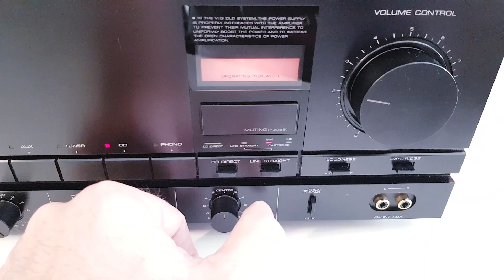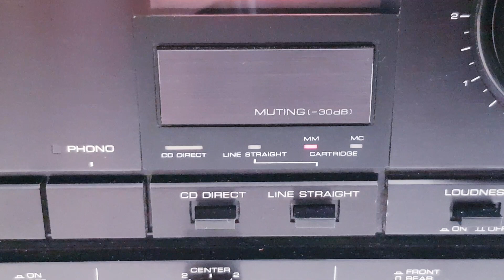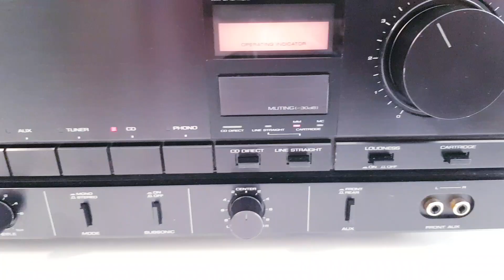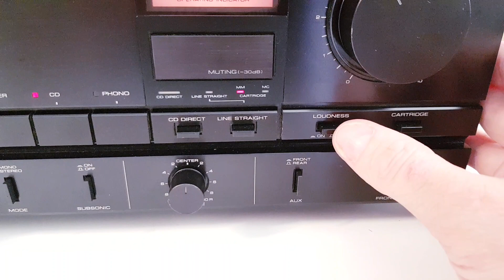KENWOOD KA-990V Stereo Integrated Amplifier (1985-86) - Test, Demo, After Repair and Maintenance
Kenwood KA-990V - Specifications:

Power output: 110 watts per channel into 8Ω (stereo)
Frequency response: 1Hz to 180kHz
Total harmonic distortion: 0.004%
Damping factor: 1000
Input sensitivity: 0.2mV (MC), 2.5mV (MM), 150mV (line)
Signal to noise ratio: 70dB (MC), 88dB (MM), 108dB (line)
Output: 200mV (line), 2mV (DIN)
Speaker load impedance: 4Ω to 16Ω
Dimensions: 440 x 158 x 420mm
Weight: 13.5kg
Year: 1985